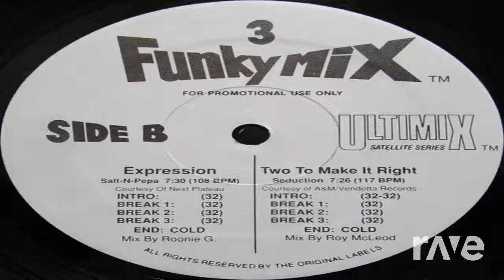Expression N Pepa Expression Funkymix - Salt-N-Pepa - Topic & Victor Hurtado | RaveDJ